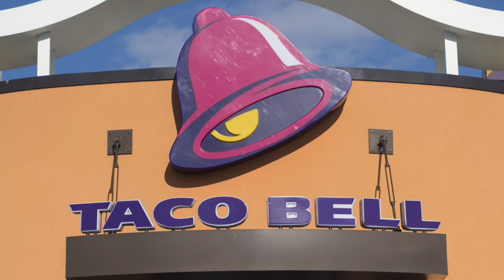Taco Bell Employee Attacked On Break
56 year old Brent Close Is Facing 50 years to life in state prison for the Stabbing of a Taco Bell employee that was taking on a break when it Close attacked him.
29 year old Kevin Wreene was rushes to the hospital by emergency crews but died from his injuries.
Authorities say Close confessed to the murder but in court he plead No Contest .
Close will be back to court on May 11 2023 at 2pm for his sentencing .
Also I'm starting  a new segment that's called (Vandalism) Where we see videos of people Doing Robberies,  Grand theft Damaging property and alot more.